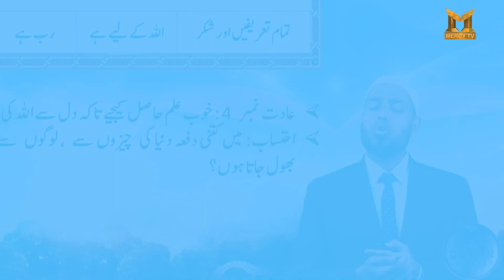Mercy TV : Aao Quran Samjhen Promo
Aao Quran Samjhen Promo

Watch Mercy TV Live On :
mercytv.tv

Jazakallau Qairan.